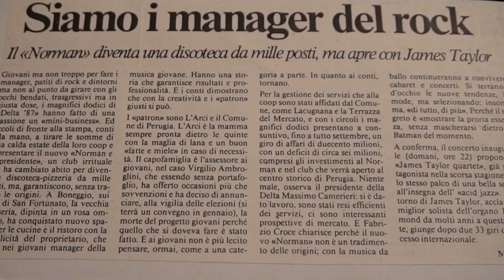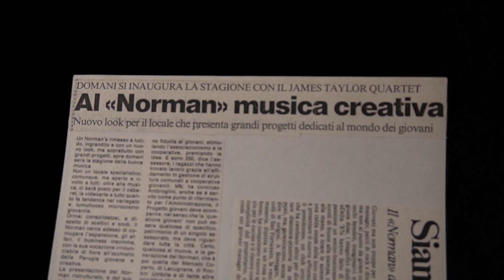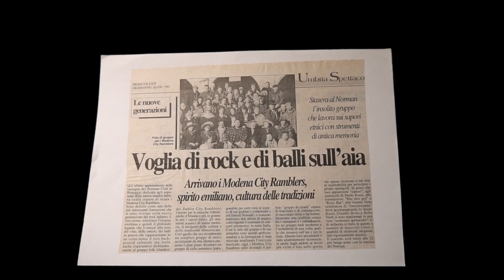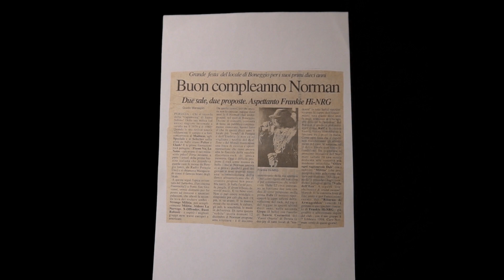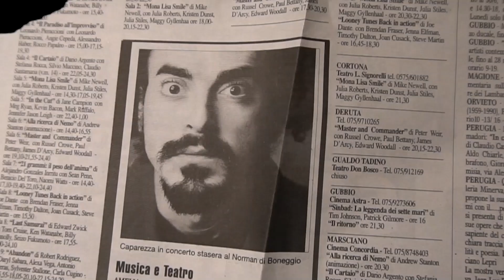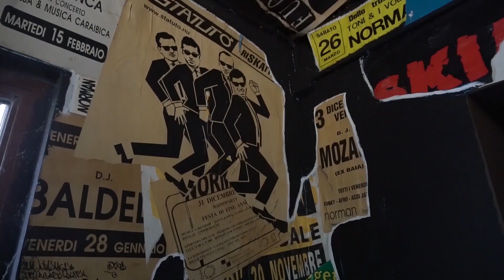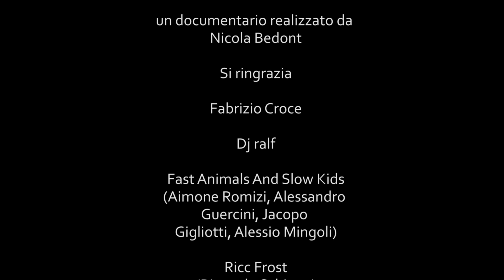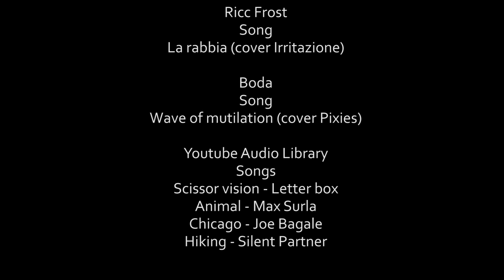The story of Norman - Documentary (2018)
The story of Norman (2018)
Documentary by Nicola Bedont
30 anni fa apriva alle porte di Perugia il Norman. Testimonianze di alcuni dei protagonisti, memorabilia e filmati inediti raccolti in un documentario ne ripercorrono la storia e in qualche modo ricostruiscono anche l'ultima rivoluzione culturale del XX secolo.
Un ringraziamento speciale va:
Fabrizio Croce, Dj Ralf, Fast Animals and Slow Kids, The Mighites, Ricc Frost, B-Blast,  Boda, Psychocandy,  Karashow, Antonio Armino,  Dj Goo Bee, Giovanni Orzella, Vincenzo Viceversa, Luca Benni e Daniele Tomassini